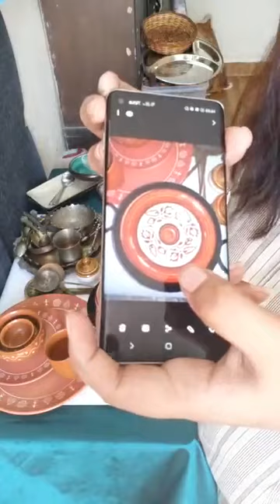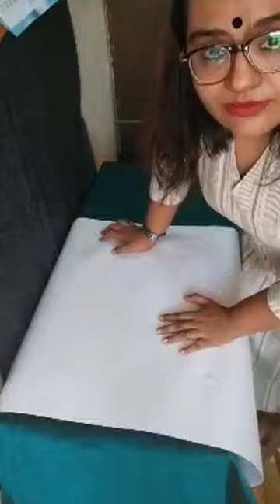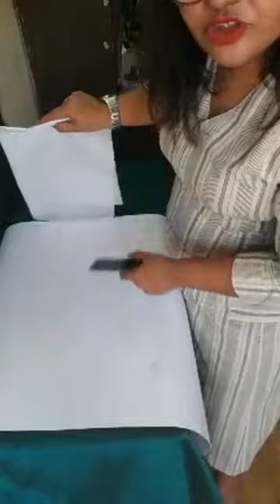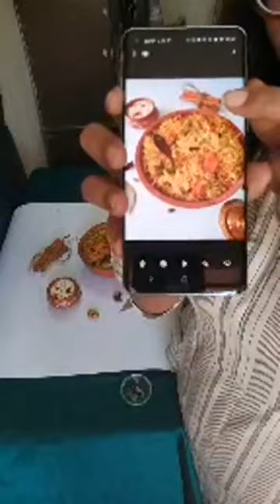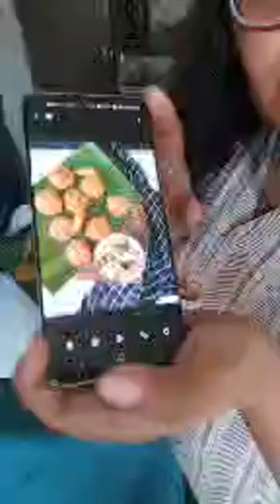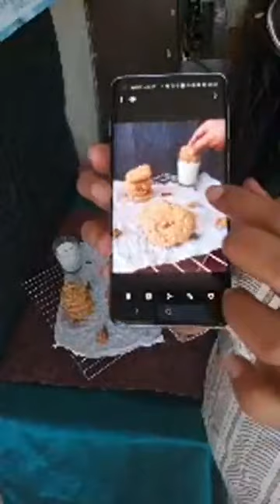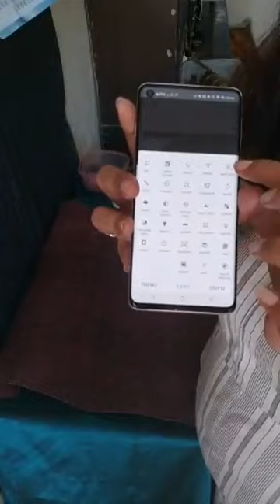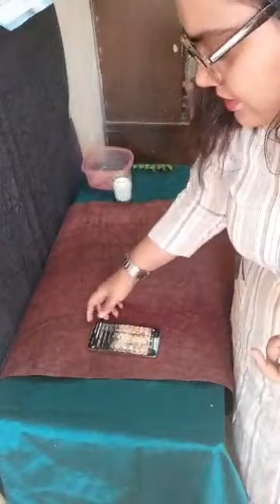Food Photography and Styling for Beginners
Learn Food Photography and Styling from expert Chandni Mistry.